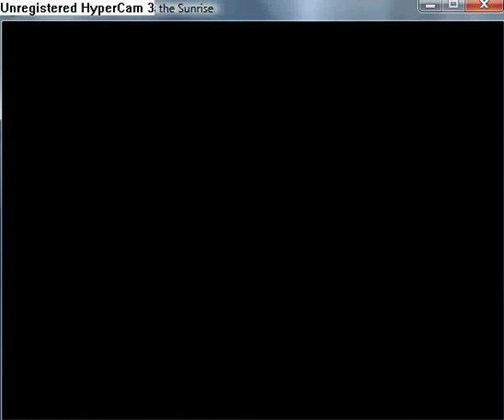Reconstruction Zero I Miss the Sunrise part 102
Last location is 8325767.